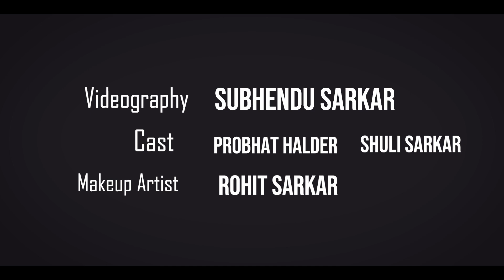Agomoni Mahalaya Cinematic Story Video